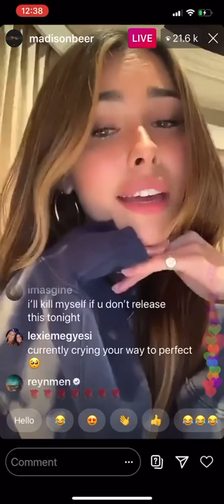Madison Beer - Stained Glass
madison beer played her new song to fans in her recent live!! enjoy🤍